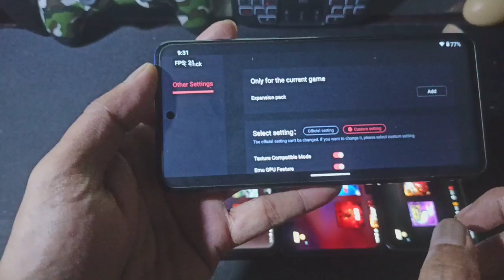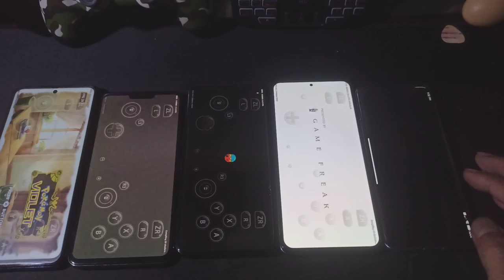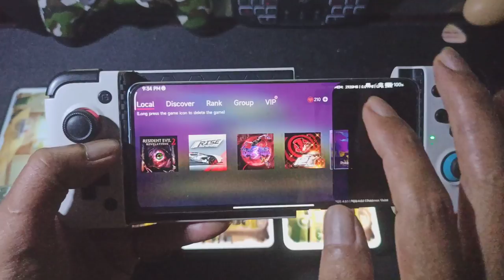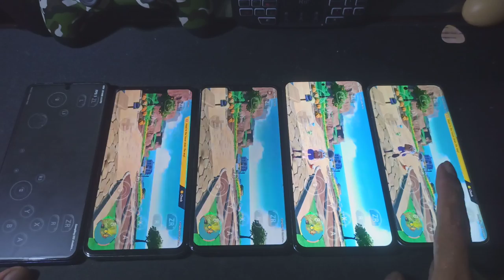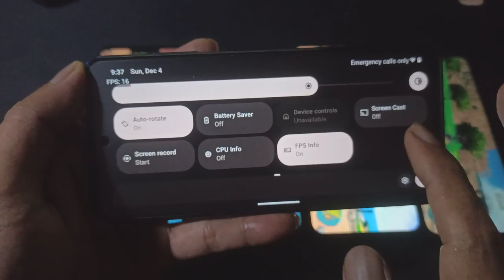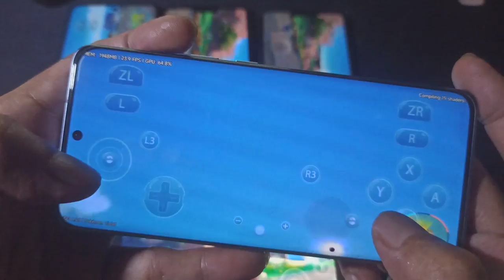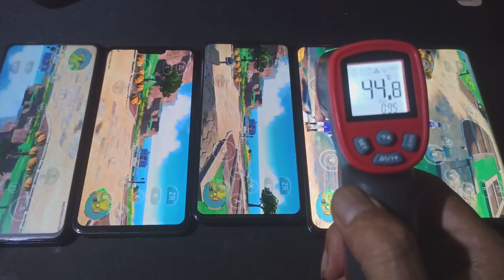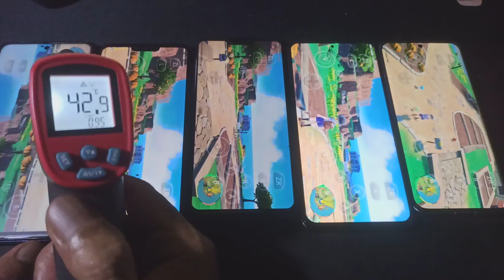Pokemon Violet using Chicken Egg V4.0.1 | SD 732G, 855, 870 and 8 Gen 1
device
Poco X3 nfc, SD 732G, Crdroid 9.0, 6gb ram, android 13
Lg V50 , SD 855, lgui v40d , 6gb ram, android 12
Lg v50 , SD 855, corvus os , 6gb ram, android 12.1
Poco F3 ,SD 870,  crdroid 9.0, 8gb ram , android 13
Xiaomi 12 , SD 8 Gen 1, miui 13, 8gb ram, android 13